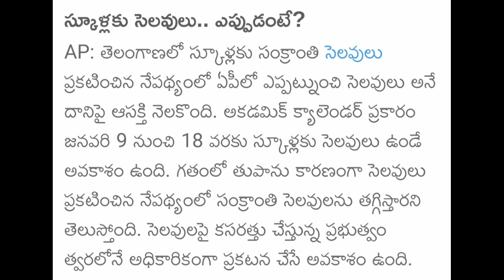Ap sankranthi holidays 2024 official dates? When did holidays will give||How many days holidays